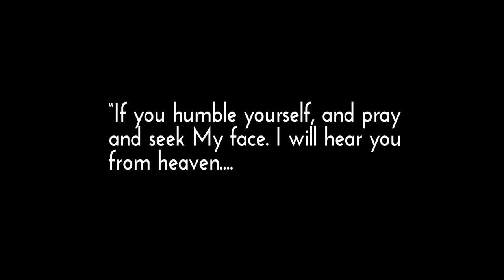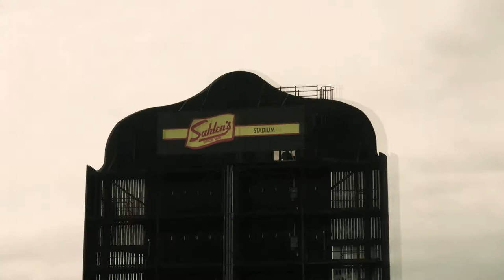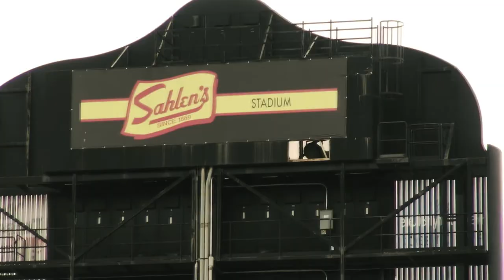Rock The Lakes June 16-17 @ Sahlen's Stadium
Rochester hosts Rock The Lakes June 16-17. A major evangelistic outreach to reach the lost in our city. Faith Temple plays an intraget part in ushering the lost to Sahlen's Stadium to hear the gospel. We need your help. Many areas of need that you can get involved in.